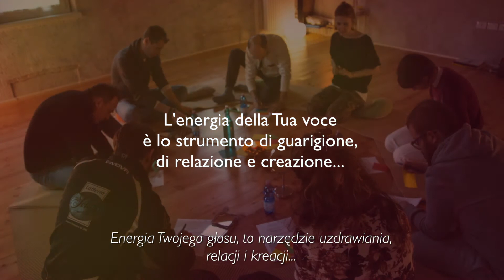Workshop “Essere Suono” I segreti della Voce con Gosia Luberda 2016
Training esperienziale sui segreti della voce e sulla sperimentazione della dimensione ESSERE SUONO... In questo percorso l'ascolto, la voce, il respiro, il corpo e la vibrazione sono gli strumenti  di guida nell'auto-esplorazione e sviluppo della percezione multi-sensoriale, e dell'accesso alla connessione con il nostro SE' Superiore . Il workshop offre un intreccio di esperienze che stimolano, espandono e sviluppano le capacita espressive della propria voce in quanto strumento di creazione, di guarigione e di comunicazione.